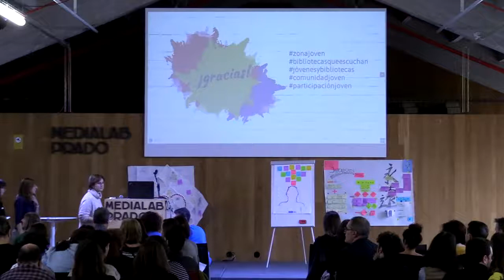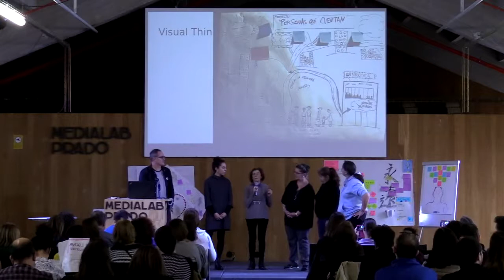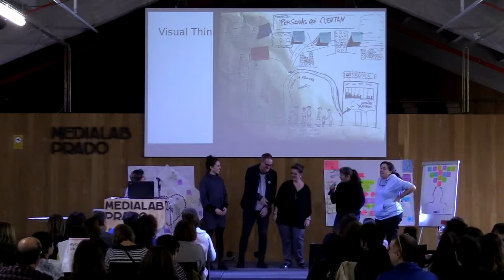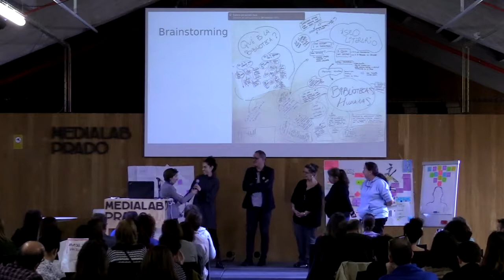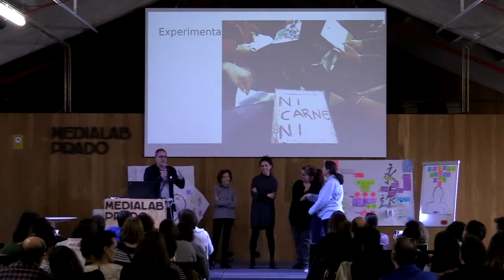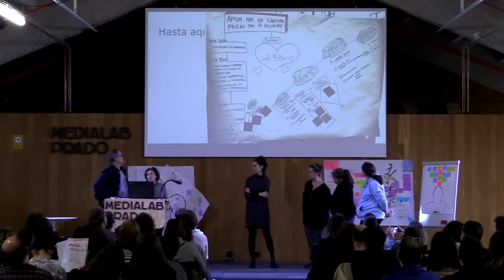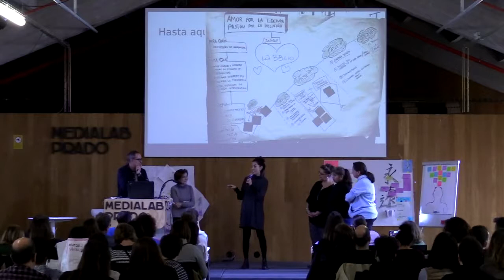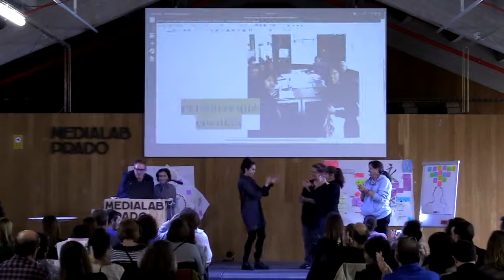Taller de prototipado de proyectos en bibliotecas. Amor por la lectura... (Madrid)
Amor por la lectura, pasión por la inclusión (Madrid)

El Ministerio de Cultura y Deporte, en colaboración con Medialab Prado, organizó el taller de prototipado de proyectos en bibliotecas, que se desarrolló del 19 al 22 de noviembre de 2019 en la sede de Medialab Prado. Este taller se encuadra dentro del proyecto Laboratorios Bibliotecarios.

Presentación del prototipo.